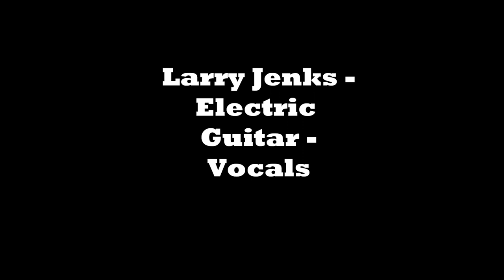Angel Eyes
Angel Eyes- We recently recorded a cover of this great ballad.
Angel Eyes (John Hiatt/Fred Koller)
Dwight Kazee- Bass Guitar, Acoustic Guitar ,Vocals
Larry Jenks -Electric Guitar, Vocals
Joe Rodak -Drums ,Percussion, Keyboards, Vocals
Recorded at Bleeding Ear Studios Las Vegas NV
Produced by Dwight Kazee, Joe Rodak, Larry Jenks
Mixed and Engineered by Joe Rodak